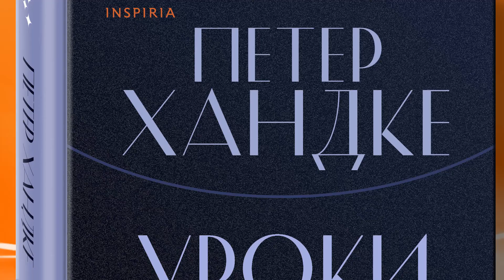Обзор книги Петера Хандке «Уроки горы Сен-Виктуар»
Петер Хандке — лауреат Нобелевской премии по литературе 2019 года, участник "группы 47", прозаик, драматург, сценарист, один из важнейших немецкоязычных писателей послевоенного времени. Тексты Хандке славятся уникальными лингвистическими решениями и насыщенным языком. Они о мире, о жизни, о нахождении в моменте и наслаждении им. Под обложкой этой книги собраны четыре повести: "Медленное возвращение домой", "Уроки горы Сен-Виктуар", "Детская история", "По деревням". Живописное и кинематографичное повествование откроет вам целый мир, придуманный настоящим художником и очень талантливым писателем.